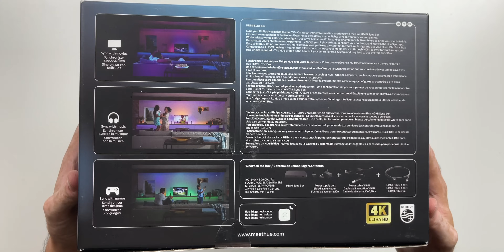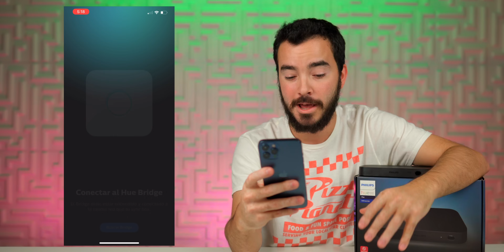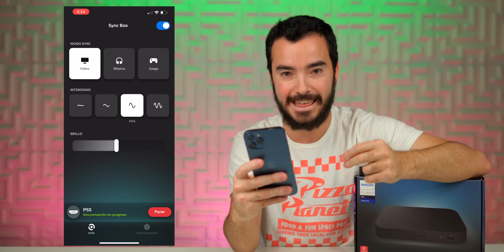Philips Hue Sync Box Review - ¿Vale La Pena?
Philips Hue Sync Box
Luces Hue Play
Kit de Inicio con Puente (muy buen precio)

En este episodio de Tech Santos hacemos la reseña completa de la Philips Hue Sync Box que te permite tener colores detras de una pantalla para mejorar la experiencia de ver contenido. Review en español

Peace!